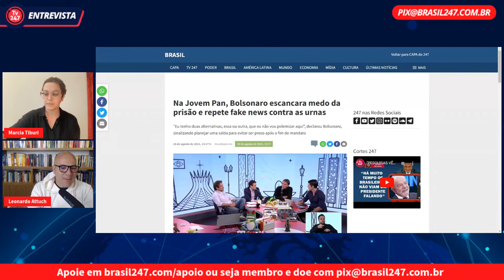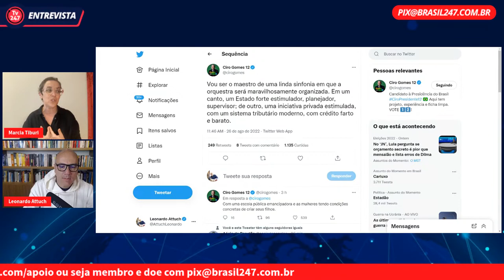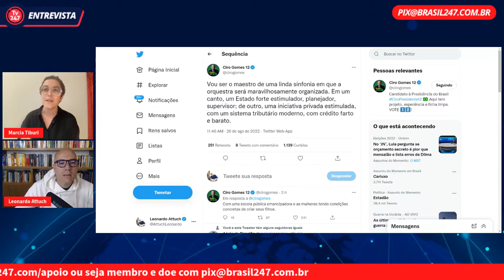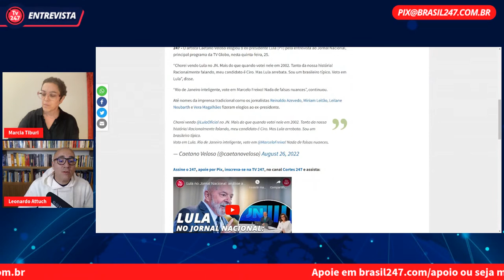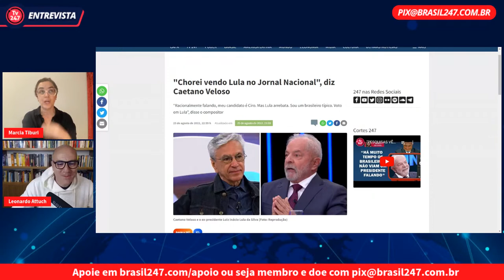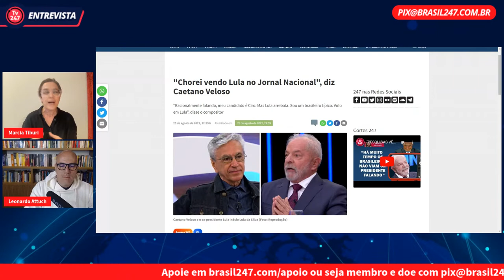Marcia Tiburi: Lula foi uma apoteose no Jornal Nacional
O jornalista Leonardo Attuch entrevista a professora e filósofa Marcia Tiburi sobre a conjuntura política

0:00 Boas vindas
1:30 Entrevistas são performances dos candidatos no teatro da política
3:00 Bonner mudou de tom como se falasse com uma pessoa infantil na entrevista com Bolsonaro. Eles foram muito amenos com Bolsonaro. Objetivo maior de Bolsonaro é mais não ser preso do que se manter no poder
8:00 Bolsonaro se comporta como se fosse uma criança inofensiva. Por isso, Globo foi tchutchuca com Bolsonaro
11:00 Lula acertou ao chamar Bolsonaro de bobo da corte. É um espantalho, que está ali para provocar medo e desviar a atenção. E ele faz um trabalho fenomenal nesse sentido. Isso faz parte da estratégia neoliberal
17:00 Moro está tentando forçar sua entrada no segundo ato. Ele perdeu tudo
19:00 Ciro também tem a síndrome de Peter Pan, com alto índice de narcisismo. Ele tenta criar a mistificação do mais preparado, mas é um coronel
26:00 Ciro pode se reconciliar com o Brasil, se deixar sua candidatura, votar no Lula e quem sabe entrar no PT. Pode até vir a ser presidente
30:00 Simone Tebet não deve crescer e a direita não é território para mulheres. A direita gosta mais de criaturas fascistas
34:00 Lula é verdadeiro, Ciro tenta imitá-lo. Lula consegue falar com cada um e com todo mundo ao mesmo tempo
36:00 Lula foi uma apoteose no Jornal Nacional. Ele foi preso porque, com ele no páreo, não daria para mais ninguém. Bolsonaro foi uma continuação do golpe de 2016
44:00 Lula voltará a dar dignidade ao cargo. Bolsonaro não ama o povo, não ama ninguém. Lula ama o povo. Eu era de uma esquerda mais infantil, e mudei
52:00 O mundo vai ficar feliz com a vitória de Lula